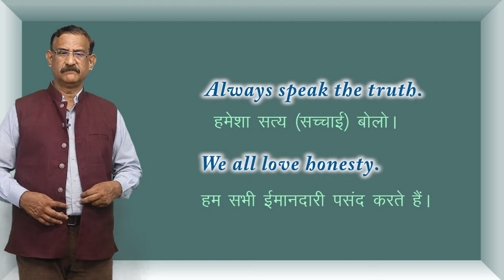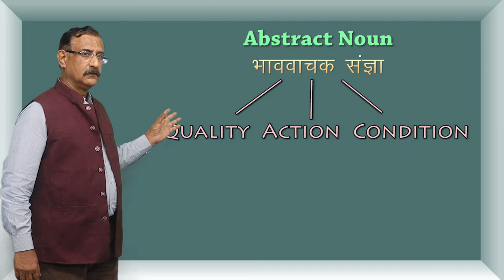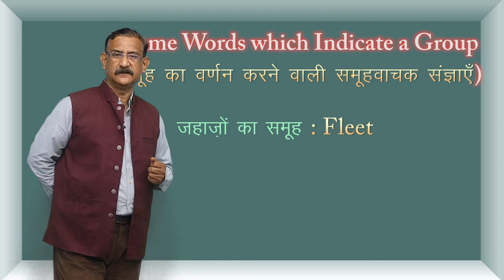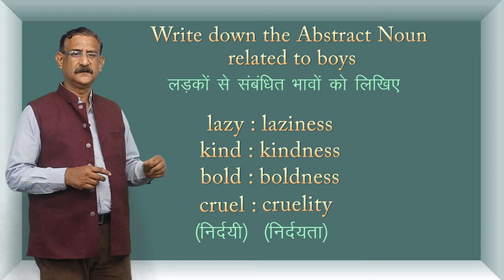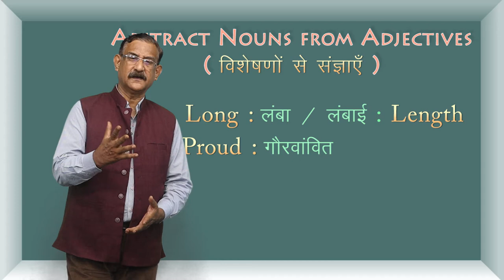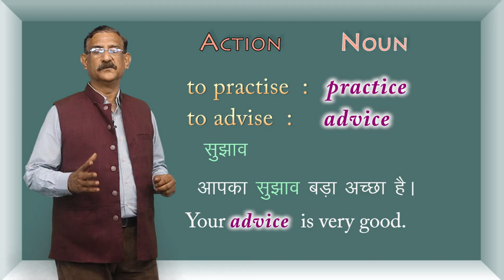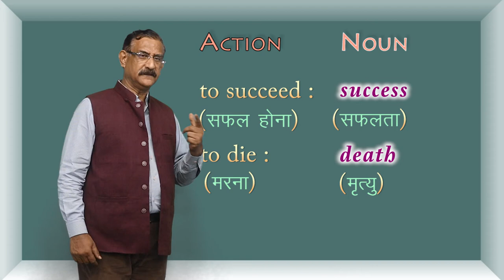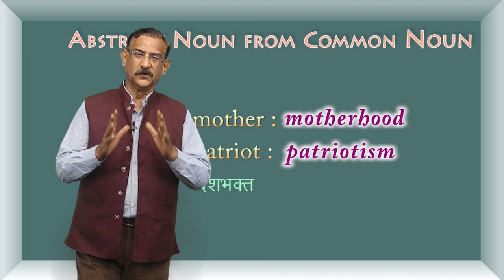CLASS 12th ENGLISH | CHAPTER - PARTS OF SPEECH | NOUN